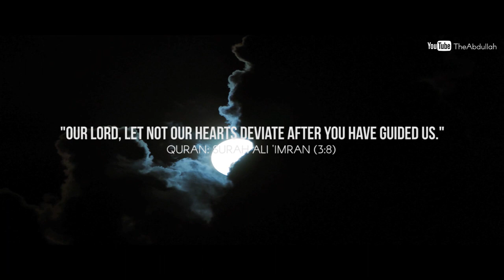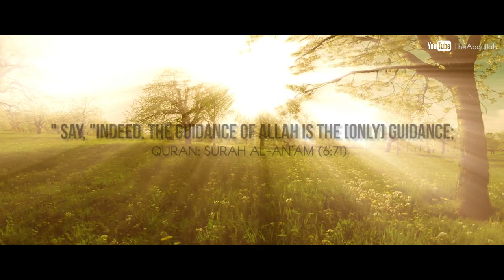Correct guidance from ALLAH - Mufti Menk - Eye opening reminder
◾ Topic: Correct guidance from ALLAH